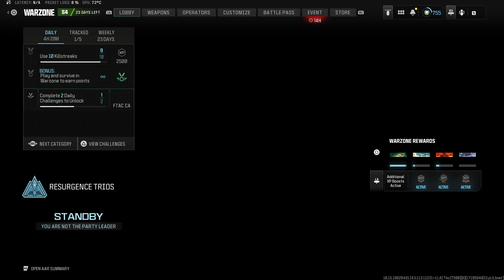PaperTigerHunter Rebirth Island Trio Win w/ Zenon & RediOsuka | Holger 28 & AMR-9| RTX 3090 FE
About Us: Salutations! We are a gaming couple (PaperTigerHunter and RediOsuka) who obviously enjoy playing various type of video games. We'd been gaming together since Uncharted 2 and COD Modern Warfare 2 (2009).

We stream variety of games from multiplayer COD games to our love of RPGs such as Final Fantasy, Assassin's Creed, and many others.

PaperTigerHunter Gaming Rig
CPU :: Intel i9 11900K @ 3.5 GHz
GPU :: Nvidia GeForce RTX 3090 FE0
RAM :: 32GB OLOy OWL DDR4
Mobo :: MSI B560I MPG WiFi
HD :: Renegade 1 TB NVMe : Samsung 980 Pro 2 TB NVMe
Lian Li  Galahad 240 Black AIO : Cooler Master NR200P
PSU :: Cooler Master V850 80+ Gold SFX
Monitor ::  LG 49WL95C-WE Dual DQHD (For Coding) : LG 27GN750-B : Acer Nitro VG280K
Headset :: Astro A40 with MixAmp Pro TR
K&M :: Logitech G8145: G502

PaperTigerHunter Streaming Rig
CPU :: Intel i9 10850K @ 5.2 GHz OC
GPU :: Nvidia GeForce RTX 3070 Ti
RAM :: 32GB G.Skill Trident Z DDR4
HD :: WD Black SN750 1 TB NVMe : Crucial P5+ 1 TB NVMe : 2 TB Barracuda : 18 TB WD Red
Lian Li  Galahad 360 Black AIO : Fractal Mesh S2 ATX Case
PSU :: Super Flower Leadex III 850W 80+ Gold
K&M :: Razer Ornata V2 : DeathAdder V2